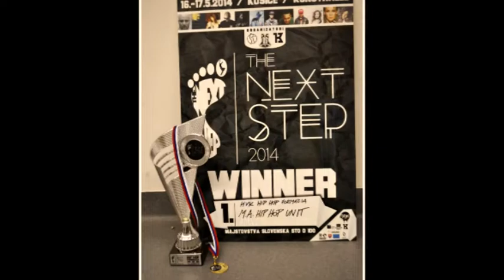MAHHU 2014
ĎALŠÍ ROK S VAMI